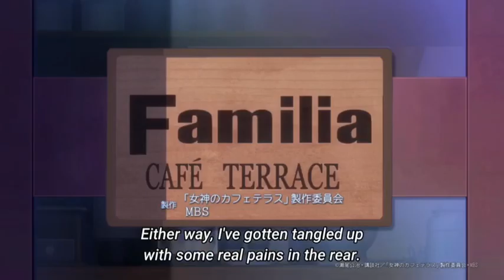Hayato and girls start to live together // The cafe terrace and its goddesses episode 1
I WILL UPLOAD THE VIDEO OF THE ANIME BEST MOMENT THAT ARE ALREADY RELEASED PREVIOUSLY. PLEASE MAKE SURE YOU WATCH TILL END.

ANIME :- The cafe terrace and its goddesses